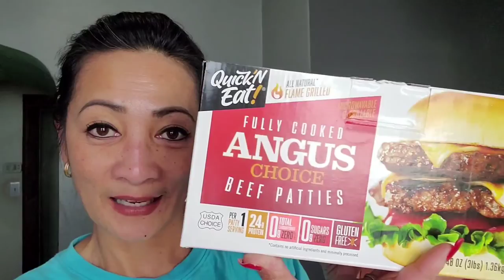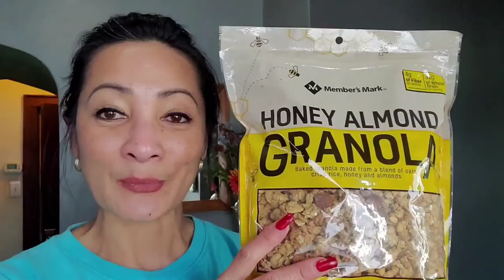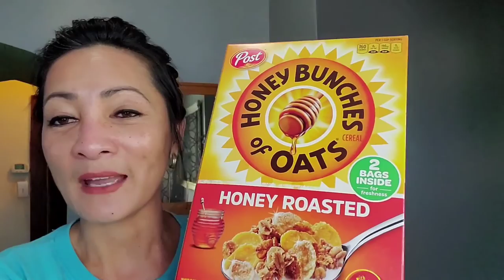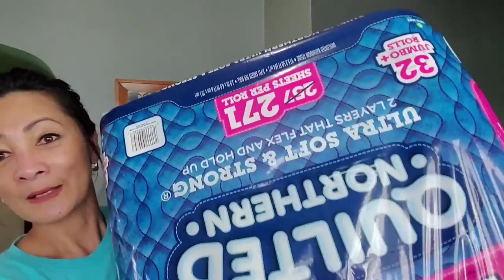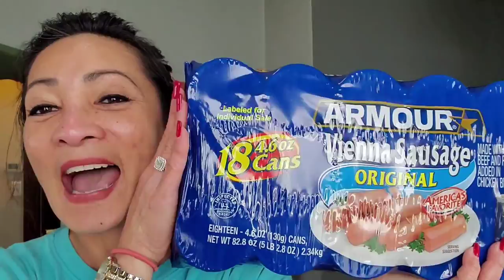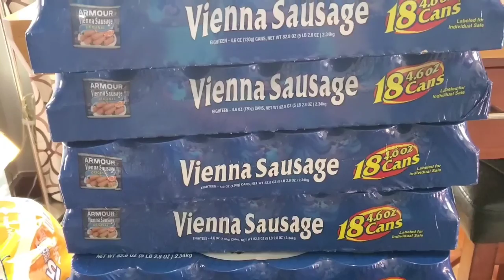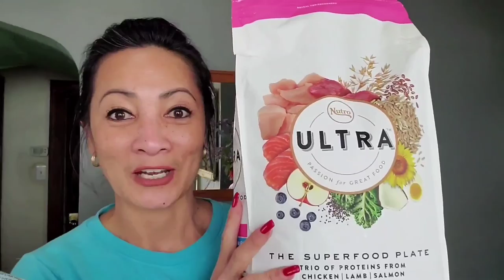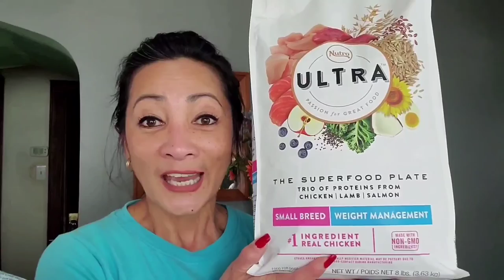PINAY NURSE: TOILET PAPER & PAPER TOWEL PANIC BUYING AGAIN! TREES IN THE NEIGHBORHOOD! GROCERY HAUL!